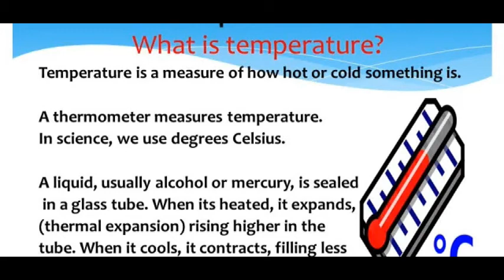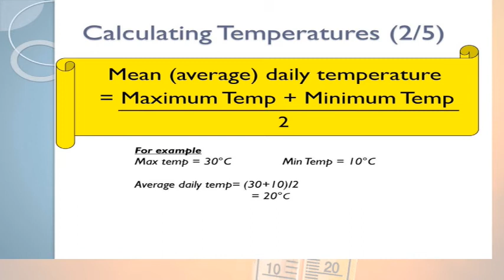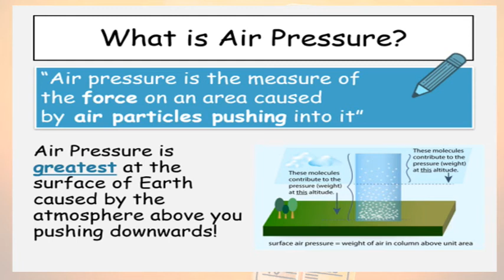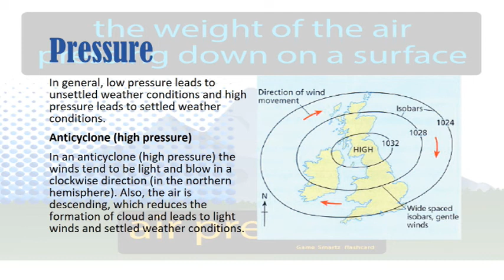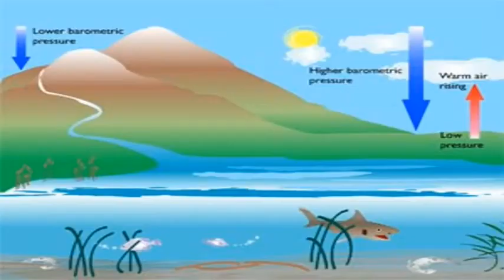A2G Revision - Temperature Calculations and more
We are fast approaching Exam times again, so let's get some revision in . In this video we refresh our memory on how some temperature calculations at a weather station are done
For Example
DAILY OR DIURNAL RANGE OF TEMPERATURE
MEAN OR AVERAGE DAILY TEMPERATURE
WHAT IS A MAXIMUM TEMPERATURE?
WHAT IS A MINIMUM TEMPERATURE?
WAHT IS AIR PRESSURE?